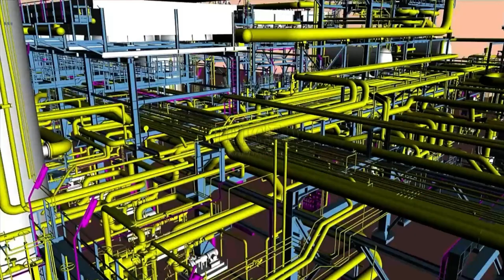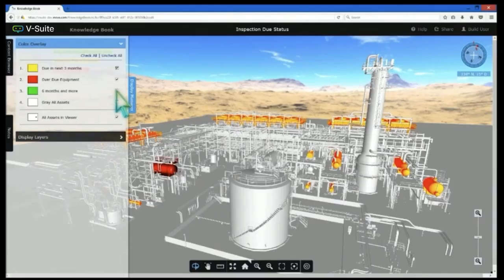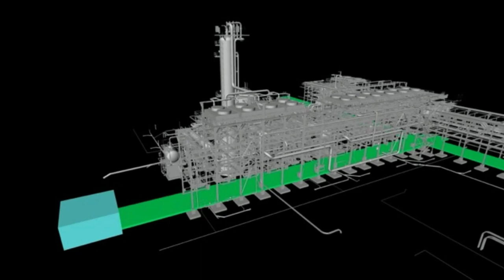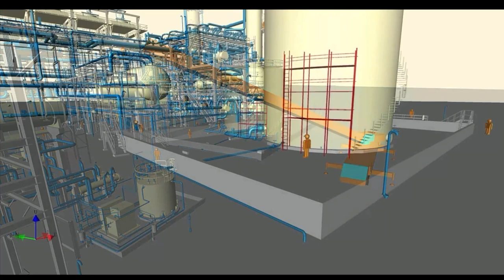(Japanese) O&M向け、真に使えるデジタルツイン